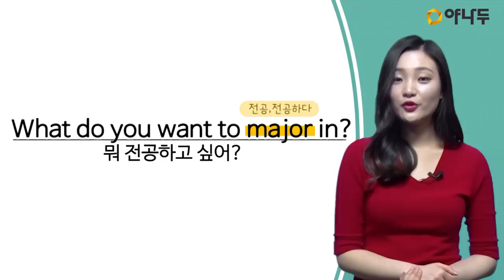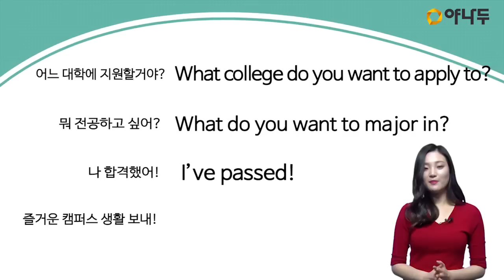[야나두/기초회화/생활영어] 학교 지원할 때 쓰는 간단한 표현 l 야나두 l 오드리 l 영어회화 l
10분에 핵심만 담아낸 쉽고 재미있는 영어회화 강의 야나두!

- 100% 현금 환급을 통한 동기부여